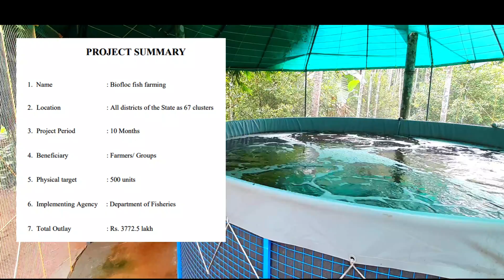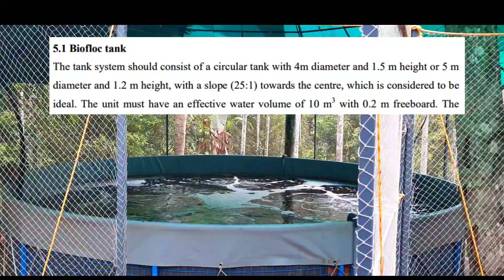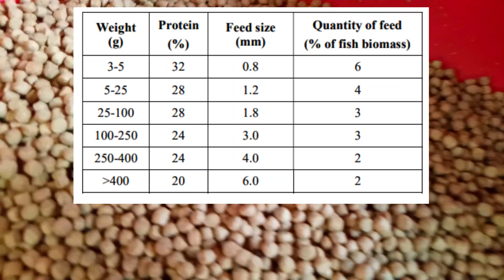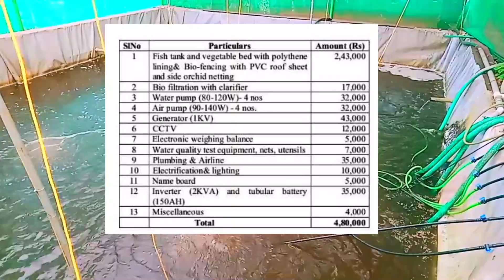മൽസ്യ കൃഷിക്ക് സബ്സിഡി | Subsidy for Biofloc and Aquaponics | Subsidy for Aquaculture in India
Are you a fish farmer ??.. or do you run an aquarium pet shop??.. or are you a fish lover ??..
Then you can visit 𝐎𝐧𝐲𝐱 𝐀𝐪𝐮𝐚 𝐅𝐚𝐫𝐦 in Malappuram to get the imported aquarium, submersible pumps, air pumps, filters, quality feeds, and all other accessories 𝗪𝗵𝗼𝗹𝗲𝘀𝗮𝗹𝗲 𝗮𝗻𝗱 𝗥𝗲𝘁𝗮𝗶𝗹.

In addition, a delivery facility is available anywhere in Kerala by ordering through the and through our mobile number.

𝐎𝐧𝐱𝐲 𝐀𝐪𝐮𝐚 𝐅𝐚𝐫𝐦
𝐏𝐚𝐝𝐢𝐧𝐡𝐚𝐭𝐭𝐮𝐦𝐦𝐮𝐫𝐢
𝐌𝐚𝐥𝐚𝐩𝐩𝐮𝐫𝐚𝐦
𝐰𝐰𝐰.𝐨𝐧𝐲𝐱𝐚𝐪𝐮𝐚.𝐜𝐨𝐦
* 𝐒𝐡𝐢𝐩𝐩𝐢𝐧𝐠 𝐚𝐠𝐚𝐢𝐧𝐬𝐭 𝐩𝐚𝐲𝐦𝐞𝐧𝐭 𝐫𝐞𝐜𝐞𝐢𝐩𝐭 𝐨𝐧𝐥𝐲 (𝐆𝐏𝐚𝐲/𝐀𝐜𝐜𝐨𝐮𝐧𝐭 𝐓𝐫𝐚𝐧𝐬𝐟𝐞𝐫)
* 𝐒𝐡𝐢𝐩𝐩𝐢𝐧𝐠 𝐜𝐡𝐚𝐫𝐠𝐞𝐬 𝐚𝐩𝐩𝐥𝐢𝐜𝐚𝐛𝐥𝐞 𝐛𝐚𝐬𝐞𝐝 𝐨𝐧 𝐏𝐥𝐚𝐜𝐞 𝐚𝐧𝐝 𝐖𝐞𝐢𝐠𝐡𝐭.

Under the PMMSY scheme of the Central Government, a subsidy of 40% is announced for biofloc fish farming as well as recirculating aquaculture (RAS) fish farming in Kerala. Applications have been invited. Biofloc as well as RAS system is an innovative fish farming method with very low water requirement. Under this scheme, 500 biofloc units and 400 RAS systems will be installed across the state. In this video, I intend to share only the details of these two projects as per the new circular issued by the Fisheries Department of the Government of Kerala. But before watching this video and getting ready for fish farming, you need to know the complete information related to the fish farming from nearest Fisheries Department office or the fisheries promoters in each panchayat. Definitely try to watch this video till the end.
Biofloc

Under the PMMSY scheme of the Central Government, 500 biofloc units will be set up in Kerala at 40 per cent subsidy. The government subsidy is 40% or Rs 3 lakh for a unit costing Rs 7.5 lakh. The remaining Rs 4.5 lakh is the farmer's share.
Under this scheme, one unit will consist of 7 biofloc tanks. One can apply for this scheme either individually or as a group. The cost of Rs.7.5 lakhs include all the expenses from setting up tanks and other requirements for doing the biofloc fish farming, depositing the fish seeds, expenses of feeding them to until the time of harvesting of the fishes. In addition, the farmer has to spend the entire amount required for this project initially. It should be remembered that only then one will receive  government's share.
Biofloc is an innovative fish farming method in Kerala. Within a short span of time it became one of the most popular fish farming methods. With this farming method, it is possible to produce more amount of fish in less space. At the same time, it can reduce the feed costs by about 25% compared to other farming methods.
Round shaped tanks should be prepared for biofloc fish farming. The tank of 4m diameter should have a height of 1.5 meters. Else the tank should be of diameter 5m and height of 1.2 m.
Tanks should be construed according to the circular issued by the Department of Fisheries. Tanks should be made of PVC coated nylon sheet not less than 550 GSM after framing it with GI mesh or GI sheet.
Biofloc fish farming is also a very sensitive farming method. Therefore, before embarking on this one farming method, one should have a thorough knowledge of tank construction and fish farming.

Recirculatory aquaculture (RAS)
It is proposed to set up 400 RAS units in Kerala under the PMMSY scheme of the Central Government. Applications for this have been accepted from each district. This unit requires a fish pond with a capacity to fill water of 100 cubic meters and a grow bed in an area of 5 cents.
RAS is an innovative farming method that requires much less water. The specialty is that vegetables can be cultivated along with fishes.
Nile tilapia is to be cultivated in this method of cultivation. The total cost of RAS covering an area of 100 cubic meters is Rs 7.5 lakh with a subsidy of 40 per cent of the amount or Rs 3 lakh.
The entrepreneur should be able to invest the remaining amount. The entrepreneur has to spend the entire amount required for the project initially.
Harvest is possible within six months. Two yields are estimated per year. 400 units are being set up across the state. Those interested should contact the respective District Fisheries Office and submit the application.

Onyx Aqua Farm
Padinhattummuri, Koottilangadi, Kerala 676506.